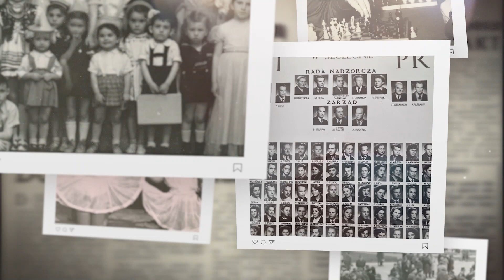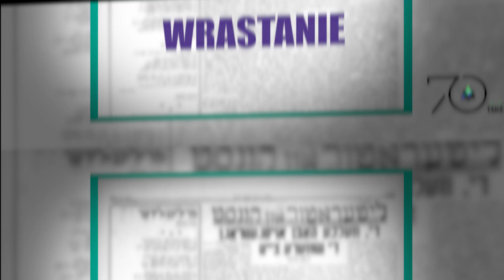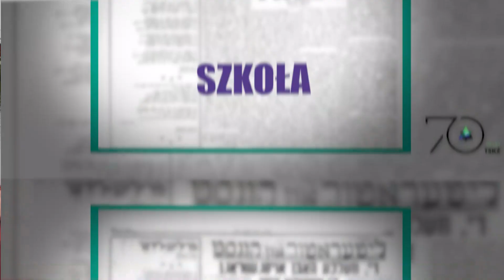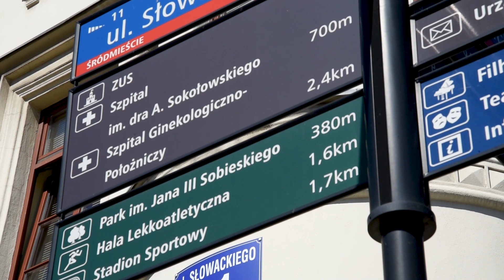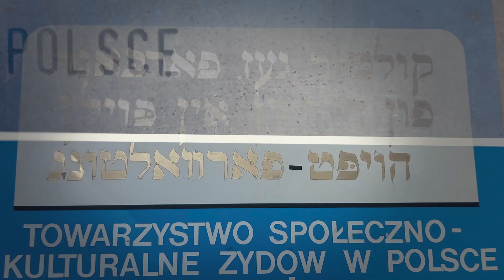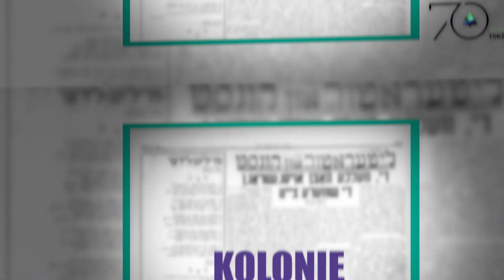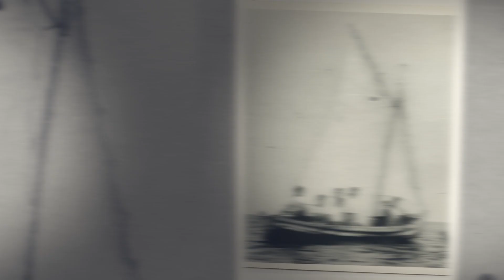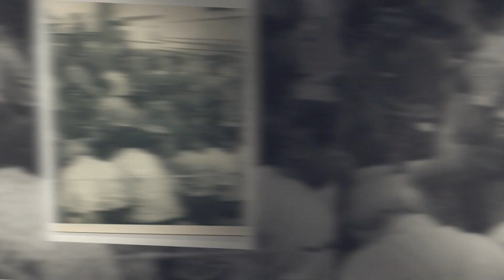„Marcowe opowieści z TSKŻ w tle” cz.2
„Marcowe opowieści z TSKŻ w tle” to nowy cykl reportaży przygotowany we współpracy z dziennikarką i varsavianistką Hanną Dzielińską (Hanką Warszawianką).

W reportażach nasi bohaterowie opowiedzieli m.in. Czy czują się bardziej Żydami czy Polakami? Gdzie toczyło się życie żydowskie w powojennej Polsce? Jak na nich oraz ich bliskich wpłynęły wydarzenia „Marca’68”? a także jak potoczyły się losy tych którzy wyemigrowali na fali „wydarzeń marcowych” oraz tych którzy pozostali.

Rozmówcami Hanny Dzielińskiej są: Róża, Luba, Sabina, Lucyna, Ignacy, Artur, Marek, Rubin, Mikołaj, Marcin, Edward, Larisa, Wojciech, Anatol i Jerzy.
Wsparcia merytorycznego udzielili: Anna Grużlewska, Tamara Włodarczyk oraz Radosław Ptaszyński.

W drugim odcinku zobaczymy, jak wyglądało codzienne życie polskich Żydów w Dzierżoniowie, Wałbrzychu, Kłodzku, Częstochowie, Szczecinie i dziesiątkach innych ośrodków, zajrzymy do szkół i wybierzemy się na słynne żydowskie kolonie.

W odcinku wystąpili:
Jerzy Kichler, Mikołaj Rozen, Artur Hofman, Lucyna Rojzen-Siedlecka, Sabina Jasiecka, Edward Odoner, Róża Król, Luba Zylber-Tarczyńska, Marek Huf, Anatol Kaszen, Marcin Winterfeld, Rubin Kielersztajn oraz Anna Grużlewska, Tamara Włodarczyk i Radosław Ptaszyński.

Scenariusz i realizacja: Hanna Dzielińska
Zdjęcia, dźwięk, montaż: Szymon Zając
Tłumaczenie na język angielski: Klaudia Szczupak

Aby uruchomić napisy w języku angielskim wciśnij (c) lub kliknij w ikonę "ustawienia", a następnie wybierz opcję "włącz napisy"

Hanna Dzielińska (Hanka Warszawianka) – dziennikarka, która pracę w telewizji zmieniła na pracę przewodnika miejskiego. Autorka niebanalnych wycieczek, firmowych integracji (również online), wykładów i wycieczek online, spersonalizowanych publikacji o Warszawie, książek i serii przewodników dla dzieci „Detektywi w wielkim mieście”. Popularyzatorka wiedzy o mieście. Znajdziesz ją na: https://

Jeśli chciałbyś zgłębić wiedzę dotyczącą wydarzeń „Marca ‘68” - pobierz Spacerowniki do samodzielnego eksplorowania Warszawy: „Zanim przyszedł Marzec”, „Warszawski Marzec’68”

Zrealizowano dzięki dotacji Ministra Spraw Wewnętrznych i Administracji